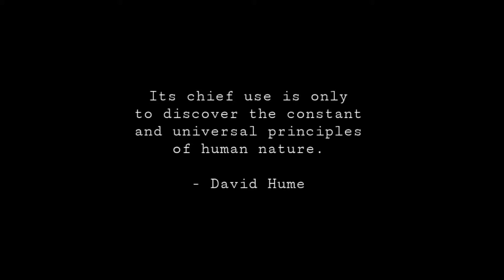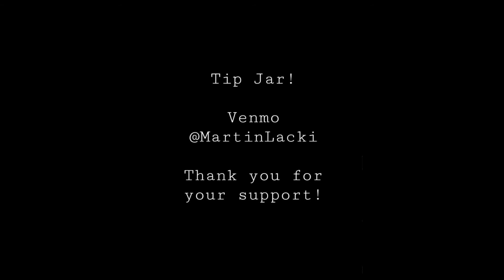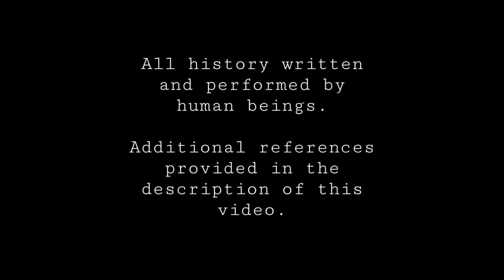The General - Part I: Curtains Rise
Sources for the historical contents of this video:

Chernow, Ron.  "Grant".  New York: Penguin Books, 2018.

McPherson, James. "Battle Cry of Freedom". New York: Oxford University Press, 1988.